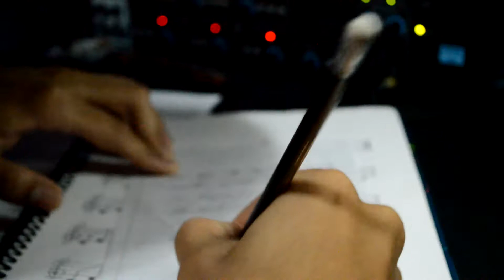J Tian en Dream Music Studio - La Compañía (Antes Musical Dream Studio)